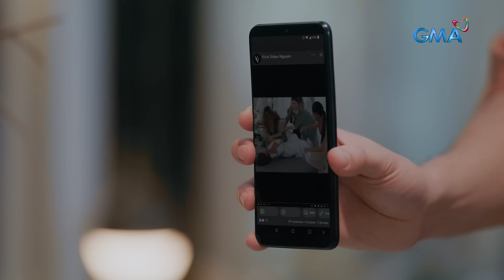Asawa Ng Asawa Ko: Shaira sabotages Cristy’s gown! - Full Episode 101 (July 9, 2024)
Aired (July 9, 2024): As Cristy (Jasmine Curtis-Smith) tries on her wedding dress in excitement, Shaira (Liezel Lopez) interrupts the moment to unleash her hatred towards the bride-to-be.

Watch the latest episodes of 'Asawa Ng Asawa Ko’ weekdays, 9:35 PM on GMA Primetime, starring Jasmine Curtis-Smith, Rayver Cruz, Kzhoebe Nicole Baker, Liezel Lopez, Martin Del Rosario, Joem Bascon, Kim De Leon, Luis Hontiveros, Patricia Coma, Bruce Roeland, Crystal Paras, Jeniffer Maravilla, Ms. Gina Alajar, Billie Hakenson, Quinn Carillo, and Mariz Ricketts